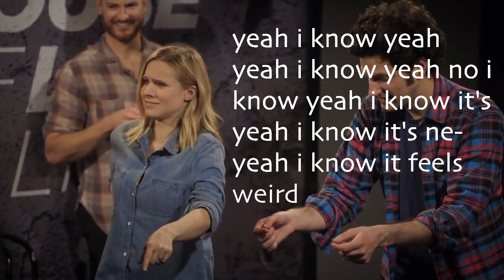Eugene Cordero Moments I Think About A Lot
Part 1/??